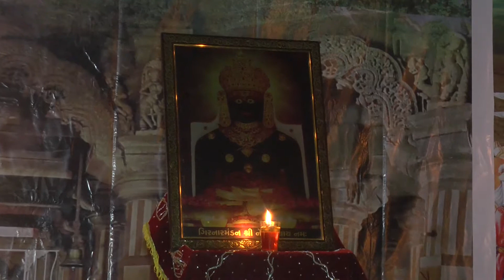JAI JAI GARVO GIRNAR ग्लोरी ऑफ गिरनार ग्रूप द्वारा भाव यात्रा BARMER ME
चैनल को सब्सक्राइब करें और पास में स्थित "घंटी के निशान" (बेल आइकॉन) पर क्लिक करें एवं "सभी"  विकल्प पर क्लिक करें, ताकि हमारे नए विडियो की सूचना आपको तुरंत मिल सके  ||

जैन भक्ति व दीक्षा महोत्सव  YOUTUBE CHANNEL ☆☆  KULDEVI MA DARSHAN ☆☆ पर आपको नये नये आयोजनो के विडियो मिलेंगे तो आपने इस चैनल को सब्सक्राइब SUBSCRIB के लाल बटन को नही दबाया है तो एक बार जरूर दबाये एवं चैनल के सभी विडियो जरूर देखे जी।  कुलदेवी माँ के प्रचार मे सहयोगी बने जी